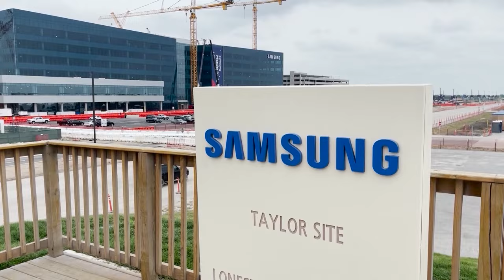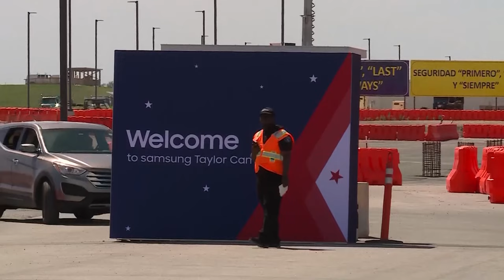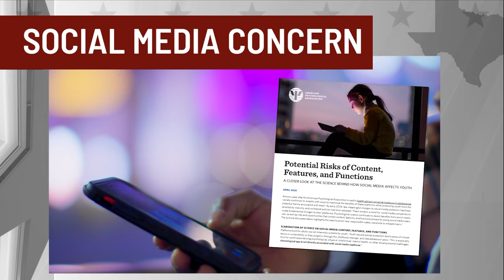State of Texas: CHIPS Act brings billions for Texas semiconductor plant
Semiconductor Support – White House officials come to central Texas to announce a multi-billion dollar investment in a semiconductor manufacturing facility.  The funds aim to help Samsung boost chip production in the state.  Ryan Chandler shows us the importance of the project on money, jobs, and national security.